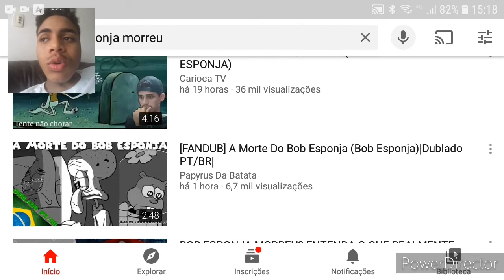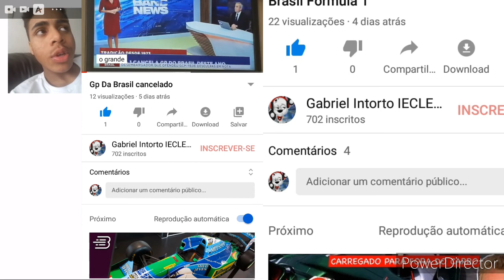Bob Esponja Morreu